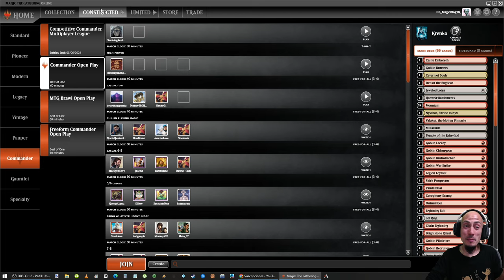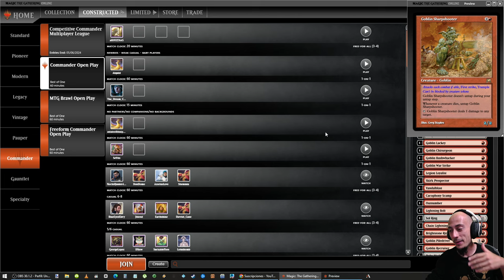Volvemos a las andadas en Commander con Krenko!!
1 Battle Hymn
1 Battlemage's Bracers
1 Temple of the False God
1 Blood Moon
1 Boggart Shenanigans
1 Brightstone Ritual
1 Castle Embereth
1 Cavern of Souls
1 Chain Lightning
1 City on Fire
1 Coat of Arms
1 Conspicuous Snoop
1 Deflecting Swat
1 Den of the Bugbear
1 Descendants' Fury
1 Fervor
1 Fling
1 Gempalm Incinerator
1 Glittering Stockpile
1 Goblin Bombardment
1 Goblin Burrows
1 Goblin Bushwhacker
1 Goblin Chieftain
1 Goblin Chirurgeon
1 Goblin Dark-Dwellers
1 Goblin King
1 Goblin Lackey
1 Goblin Matron
1 Goblin Offensive
1 Goblin Piledriver
1 Goblin Rabblemaster
1 Goblin Recruiter
1 Goblin Settler
1 Goblin Sharpshooter
1 Goblin Snowman
1 Goblin Trashmaster
1 Goblin War Drums
1 Goblin War Strike
1 Goblin Warchief
1 Goblin Wardriver
1 Hanweir Battlements
1 Hazoret's Favor
1 Hazoret's Monument
1 Heraldic Banner
1 Hobgoblin Bandit Lord
1 Sol Ring
1 Jeweled Lotus
1 Krenko, Baron of Tin Street
1 Krenko, Tin Street Kingpin
1 Legion Loyalist
1 Legion Warboss
1 Lightning Bolt
1 Lightning Crafter
1 Lightning Greaves
1 Metallic Mimic
1 Reverberate
1 Mutavault
1 Muxus, Goblin Grandee
1 Nykthos, Shrine to Nyx
1 Outnumber
1 Purphoros, God of the Forge
24 Mountain
1 Ruby Medallion
1 Rundvelt Hordemaster
1 Sardian Avenger
1 Siege-Gang Commander
1 Skirk Prospector
1 Icon of Ancestry
1 Blasphemous Act
1 Throne of Eldraine
1 Throne of the God-Pharaoh
1 Valakut, the Molten Pinnacle
1 Vandalblast
1 Vanquisher's Banner
1 Warren Instigator
1 Cacophony Scamp

1 Krenko, Mob Boss